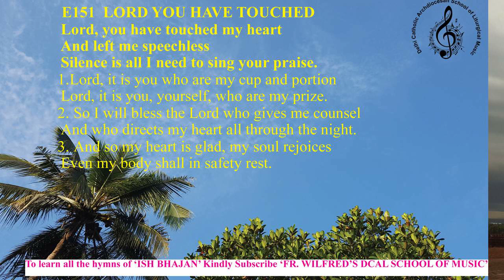ishbhajane151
Communion Hymn